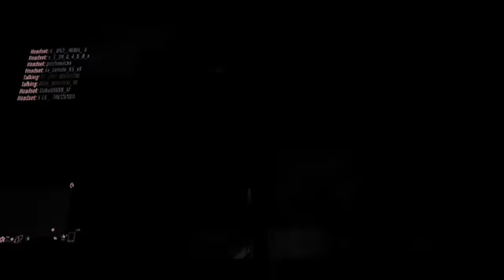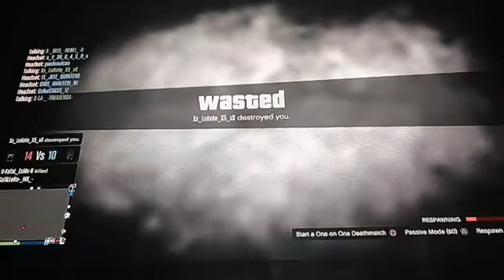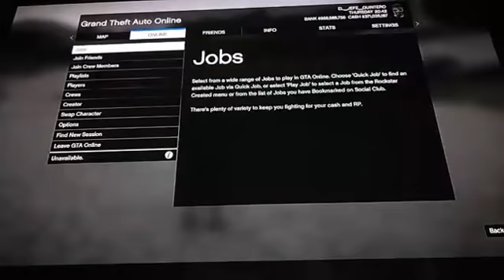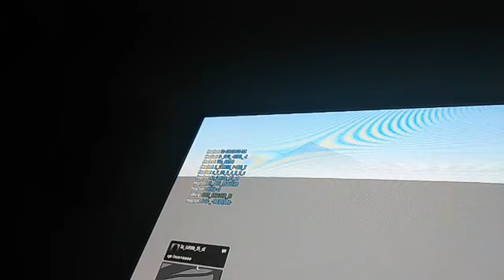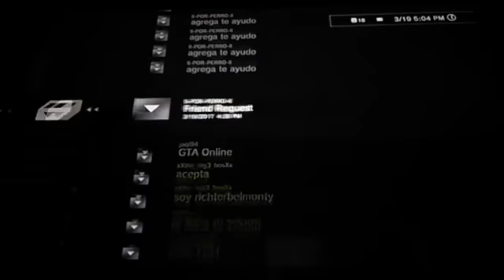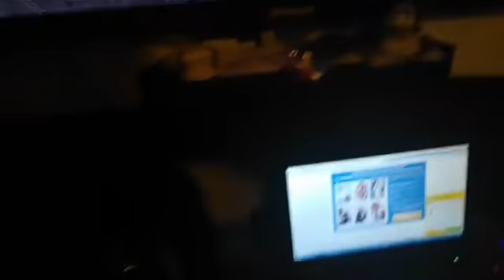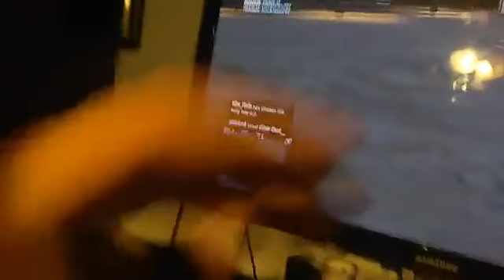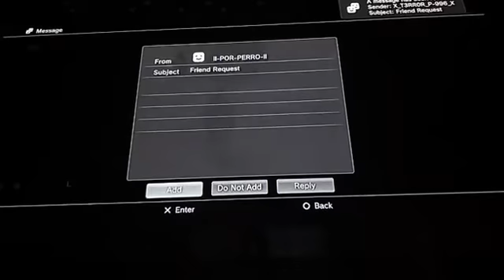GTA5 PS3 CREW (DIOS) PELIANDO CON NIÑOSRATAS